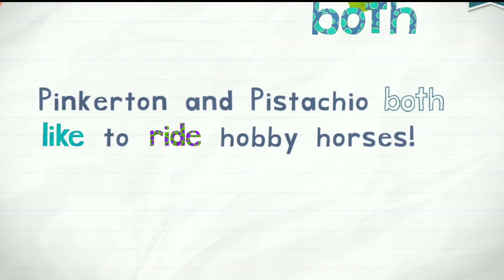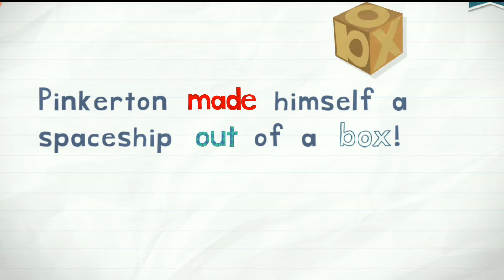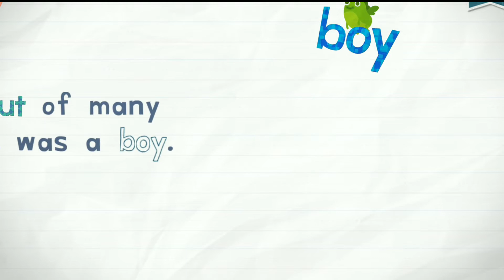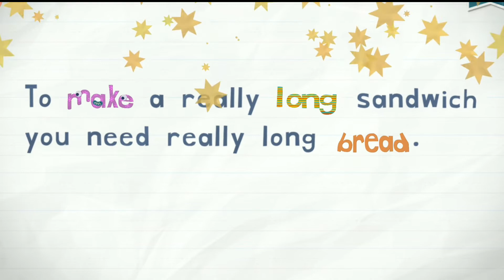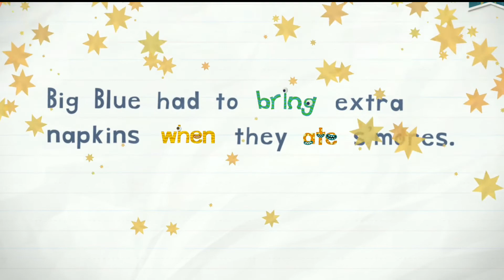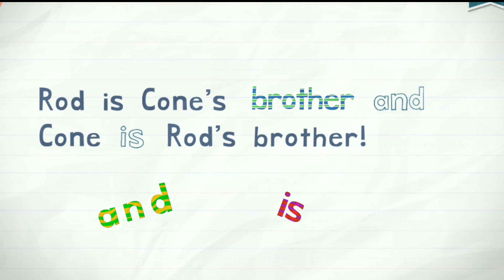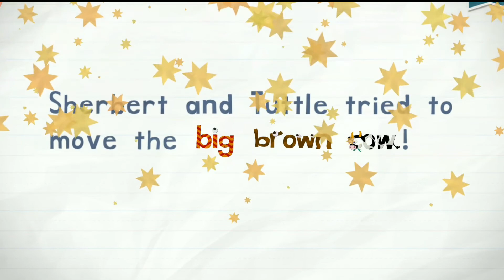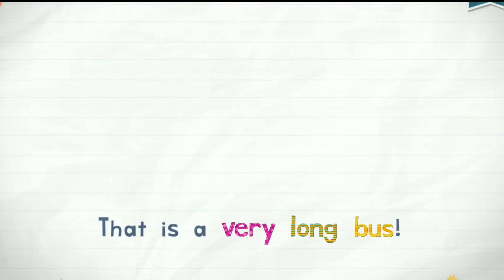Learning Academy : Endless Reader - Lesson 52 - BOTH, BOX, BOY, BREAD, BRING, BROTHER, BROWN, BUS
Endless Learning Academy : Endless Reader - Lesson 52 - BOTH, BOX, BOY, BREAD, BRING, BROTHER, BROWN, BUS

Kids will have a blast learning sight words with the adorable Endless monsters.

IMPORTANT:  THIS IS ESSENTIALLY THE SAME APP AS ENDLESS READER, BUT SPECIFICALLY FOR SCHOOLS OR THOSE THAT CANNOT MAKE IN-APP PURCHASES.  DO NOT PURCHASE THIS APP IF YOU'VE ALREADY PURCHASED WORD PACKS IN ENDLESS READER.

Features:
- 341 sight words to learn and play with.
- Endless Reader was designed with children in mind. There are no high scores, failures, limits or stress, and children can interact with the app at their own pace.
- SPECIAL FEATURES FOR TEACHERS:  Settings to require spelling words in sequential letter order and to turn off background music.